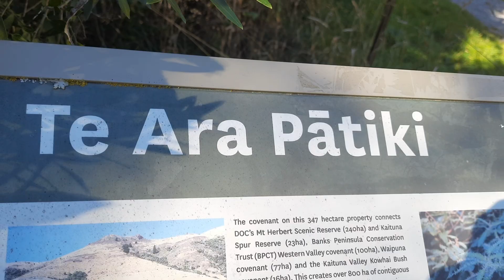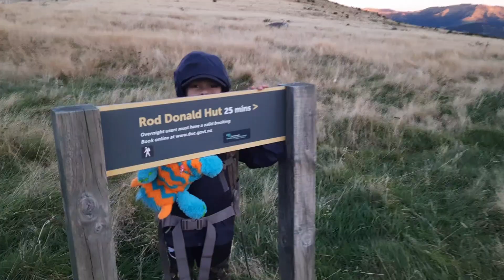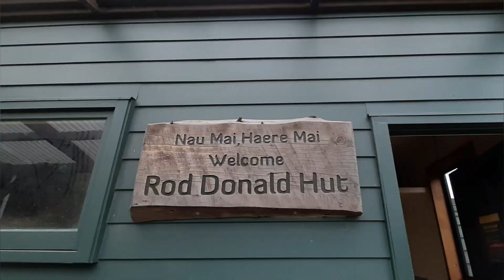2nd Hut: Rod Donald Hut - Banks Peninsula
The second hut experience for the 5!
This time doing the Monument Track then the Summit Link Track to the Rod Donald Hut and back. (roughly 3-4 hours walk each way)
This is quite a new and popular Hut and must be booked well in advance usually (especially for Saturday nights)